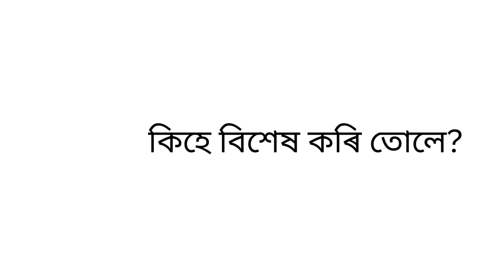Want to buy genuine gemstone at affordable prices? |Welcome to DHRUB GEMS